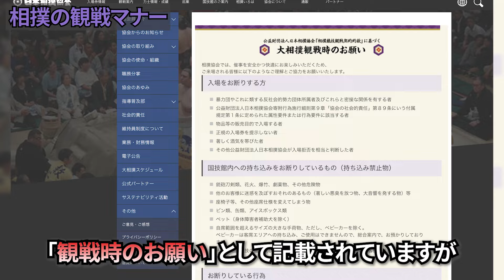年々悪化する相撲の観戦マナーに力士たちが疲弊していた…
近年は一部の観客のマナーが悪すぎると問題になっています。